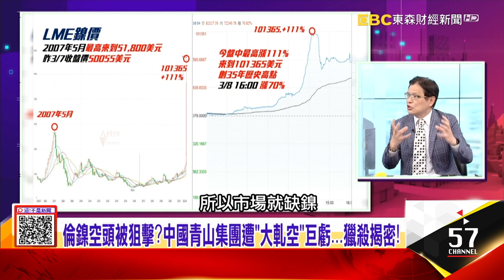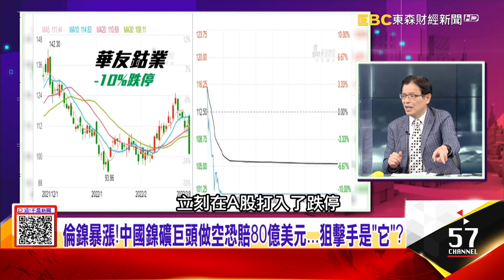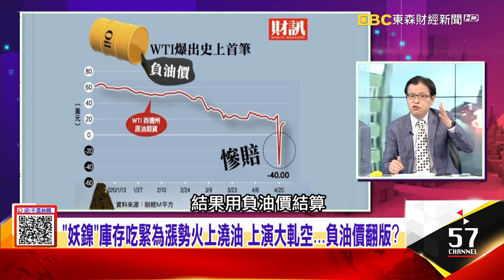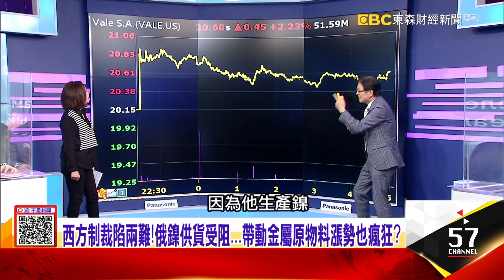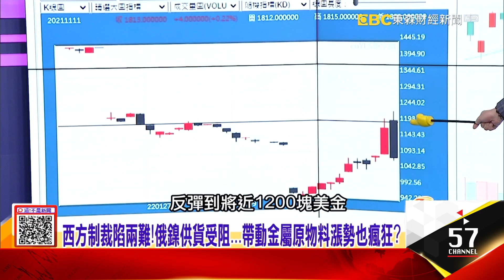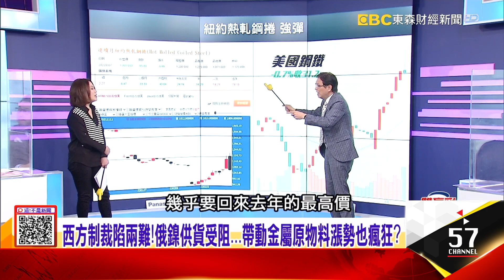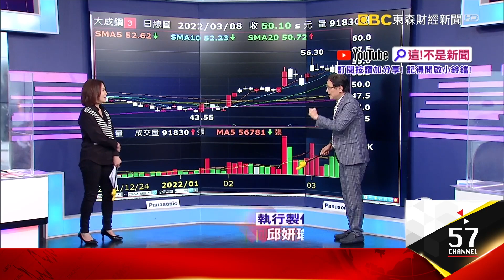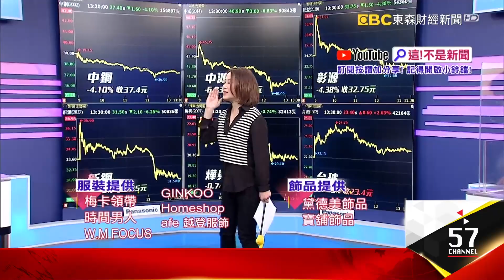倫鎳空頭被狙擊？中國青山集團遭「大軋空」巨虧…獵殺揭密！「妖鎳」庫存吃緊為漲勢火上澆油 上演大軋空 負油價翻版？ -【這！不是新聞 股市篇】20220308-7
「妖鎳」今狂飆111%漲破10萬美元…大戶慘遭「史詩級逼空」內幕！
倫鎳空頭被狙擊？中國青山集團遭「大軋空」巨虧…獵殺揭密！
「妖鎳」庫存吃緊為漲勢火上澆油 上演大軋空 負油價翻版？